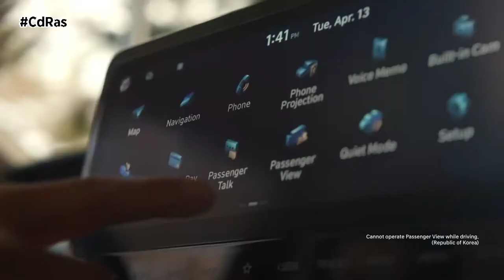HYUNDAI STARIA | By CdRas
STARIA es la nueva línea de monovolúmenes de Hyundai.  Un modelo  que presume de un diseño futurista y en el que todo gira en torno al espacio interior. Diseñado tanto para familias como para empresas, esta carrocería multifunción ofrece soluciones de movilidad de alto nivel que hacen que el tiempo a bordo sea más cómodo y productivo.

El exterior del STARIA presenta una silueta pura y aerodinámica, definida por una curva fluida que discurre desde la parte delantera a la trasera. Su sencillo frontal está adornado con luces diurnas horizontales y otra de posición que, combinadas, se extienden a lo ancho del coche. La atrevida y ancha parrilla del radiador. Su sofisticado aspecto, inspirado en la era espacial, queda aún más definido por los faros, situados a baja altura a cada lado de la parrilla.

La baja línea de cintura y las amplias ventanillas mejoran la visibilidad general y proporcionan una enorme sensación de apertura.

La parte trasera tiene un aspecto sencillo, con pilotos traseros verticales muy llamativos y una amplia luneta trasera. El paragolpes está rebajado para ayudar a los pasajeros a cargar y descargar fácilmente el equipaje.

El habitáculo está inspirado en los salones de un crucero. El puesto de conducción es también futurista y cuenta con alta tecnología y una pantalla frontal de 10 pulgadas, un salpicadero táctil y un sistema de cambio de marchas mediante botones. Dependiendo de la versión que escojamos puede acoger a 7 o 9 pasajeros.

En el apartado mecánico son dos los propulsores encargados de mover a este espacioso monovolumen. Un bloque turbodiésel de 2,2 litros y un motor de gasolina de 3,5. El primero entrega 177 caballos de potencia, así como un par máximo de 431 Newton metro. El segundo tiene seis cilindros y entrega 272 CV. Sus 331 Nm se entregan de forma exclusiva a una transmisión automática de ocho marchas.